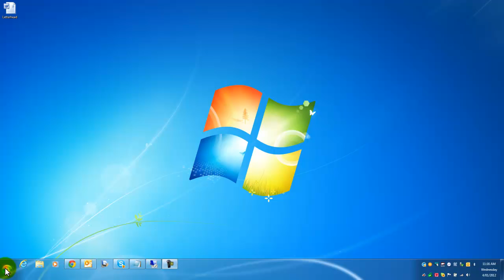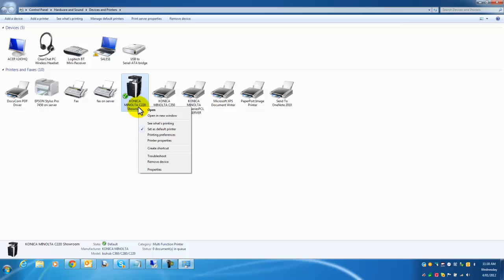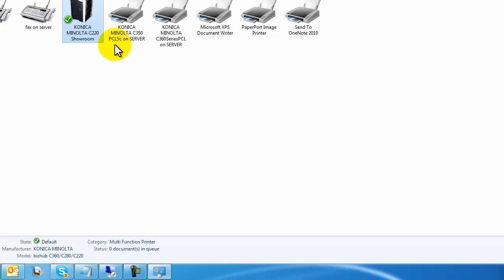Printing Defaults vs Printing Preferences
How to modify Printing Defaults for your printer and the difference between Printing Defaults vs Printing Preferences